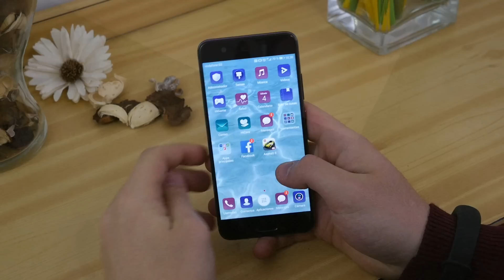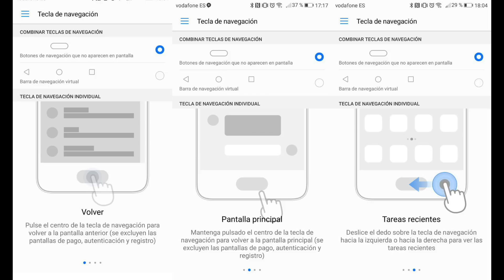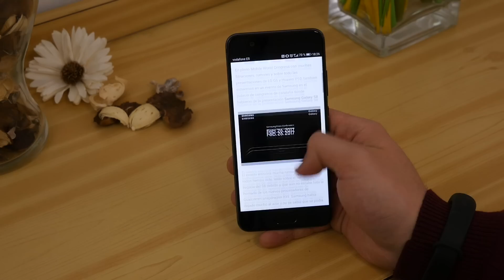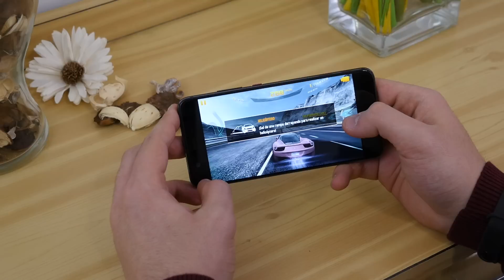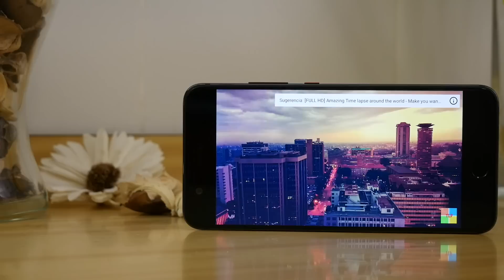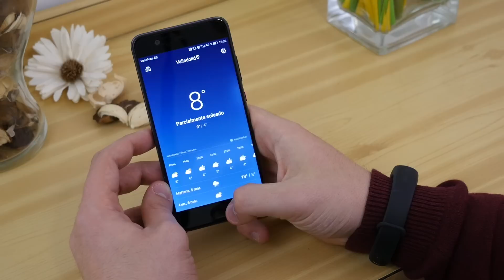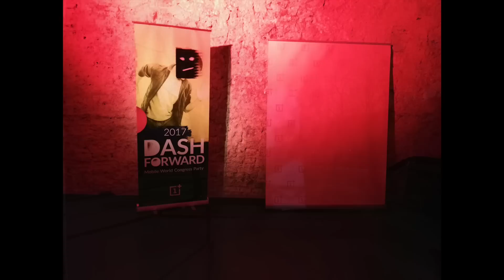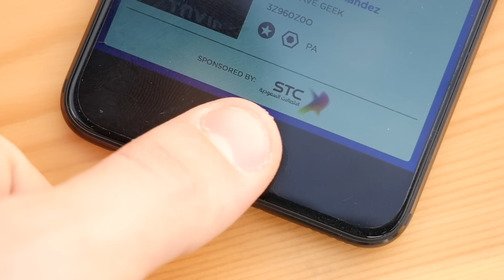Huawei P10, EXPERIENCIA y REVIEW en ESPAÑOL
En este vídeo os mostramos la review completa, análisis a fondo del último terminal gama alta presentado por Huawei, el Huawei P10.

Este vídeo ha sido grabado con Panasonic Lumix GH4

TAGS (ignorar)
OnePlus Xiaomi Apple Gadgets Unboxing oneplus one reviews teléfonos smartphones samsung nexus nexus4 nexus5 custom rom aplicaciones stock Xposed Roms Módulos Móviles Chinos One Plus Xiaomi Meizu Elephone ZTE Cubot Samsung Sony LG HTC Nexus Google Experiencias Análisis Opiniones Aplicaciones Juegos Superusuario Whatsapp Telegram Mensajeria Root SuperSU Rootear Jailbreak Fácil Sencillo